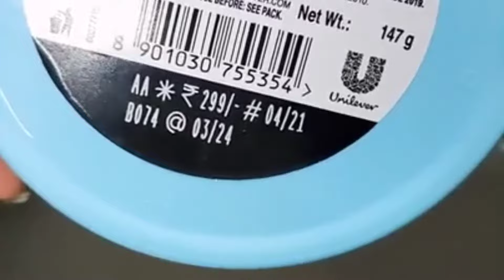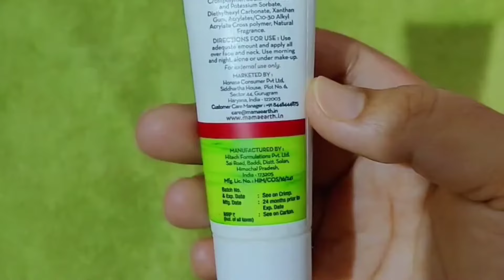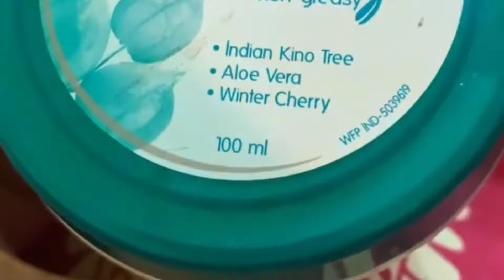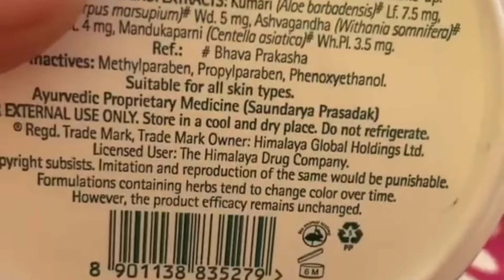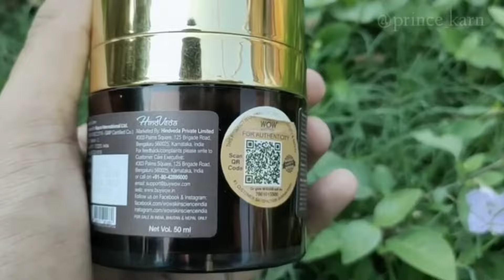गर्मियों में सभी प्रकार की त्वचा के लिए 5 बेस्ट क्रीम || 5 Best Cream For All Skin Type in India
निविया सॉफ्ट लाइट मॉइस्चराइजिंग क्रीम ...
लैक्मे एब्सोल्यूट परफेक्ट रेडिएशन स्किन लाइटनिंग/ब्राइटनिंग डे क्रीम ...
पॉन्ड्स लाइट मॉइस्चराइजर ...
गार्नियर स्किन नैचुरल्स लाइट कंप्लीट सीरम क्रीम ...
हिमालया नॉरिशिंग स्किन क्रीम ...

2.Himalaya Nourishing Skin Cream
3.Pond's White Beauty Anti Spot Fairness SPF 15 डे क्रीम
4.L'Oreal Paris स्किन परफेक्ट 20+ फेशियल फोम, 50g और L'Oreal Paris त्वचा बिल्कुल सही 20+ एंटी-इम्फुलक्शन + व्हाइटनिंग क्रीम
5.Himalaya हर्बल क्लियर कॉम्प्लैक्शन व्हाइटनिंग डे क्रीम